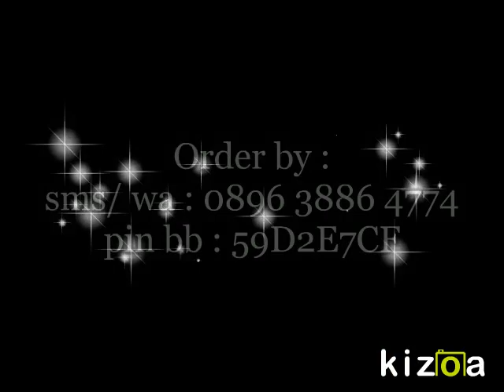Kizoa Online Movie Maker: andien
pin bb : 59D2E7CF